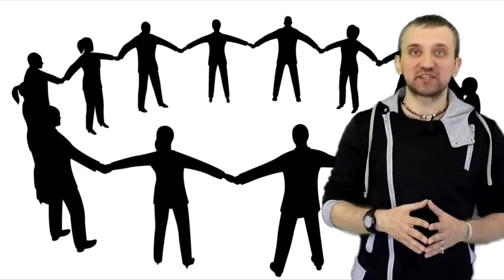Митинг УСИЛИВАЕМ ПРОТЕСТ Путина в отставку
Митинг 2019. Мы все хотим получать зарплаты и пенсии как во Франции и Германии, но, тогда и поступать необходимо также, как поступают граждане этих стран, - выходить на митинги протеста и защищать свои права. Граждане России живут уже хуже, чем в Румынии - самой бедной стране Европы. Россия лидирует только по числу миллиардеров на материке. В стране есть всё, нефть газ, вся таблица Менделеева, плодородные земли, но обнищание населения увеличивается пропорционально обогащению олигархов.
Они не вкладывают свои средства в экономику России, в медицину, образование, а выводят свои триллионы на зарубежные счета. Выводят в страны "ЗАГНИВАЮЩЕГО ЗАПАДА", туда, где живут их семьи. Почему мы допускаем такое отношение к себе? Почему мы это терпим?  Они выжмут из России последние соки и уедут в свои зарубежные дворцы, а что мы оставим своим детям и внукам?
Пора массово выходить на митинги и заставить власть отменить пенсионную реформу, отменить повышение НДС и других налогов, отменить законы Клишаса, прекратить коррупцию и беззаконие. Мы за справедливое распределение богатства страны между её гражданами. Митинги усиливаются, народ уже не готов терпеть антинародные действия властей, всё больше людей протестует.
В Ингушетии, когда власти захотели разогнать мирных людей с помощью дубинок, сотрудники МВД встали на сторону народа, а заезжие ОМОНовцы потерпели поражение в этом столкновении и вынуждены были ретироваться.
В Якутии, когда гастарбайтеры изнасиловали девушку, все жители вышли на протест, и мэрии пришлось согласиться с требованиями - всем приезжим рабочим было предложено уехать.
В Новосибирске, губернатор Городецкий покушался на мошенничество в особо крупном размере, пытаясь повысить тарифы на тепло на 15% (без оснований для этого), но, когда все люди вышли на протест, властям пришлось согласиться с протестующими, тариф не был увеличен.
Сейчас глава энергетической компании арестован за хищение 4 млрд.руб., похищенных с теплосетей Новосибирска.
Всегда, когда народ выходит с протестами и настойчиво требует, защищает свои права, он побеждает и добивается победы.
Хватит терпеть пенсионную реформу, повышение налогов и Законы Клишаса, выходим все на митинги протеста и заставим властей отменить антинародные Законы.

Выходите на митинги против пенсионной реформы и других людоедских законов по всем городам. Мы ежемесячно проводим митинги, в которых принимают участие всё больше людей. Предлагаем присоединиться к акции протеста всем городам России. Каждый последний четверг месяца выходим на митинги во всех городах. Когда нас начнет выходить  десятками тысяч - мы заставим отменить антинародные законы и выполнить наши требования. ИЛИ МЫ ОТМЕНИМ ЭТУ ВЛАСТЬ!